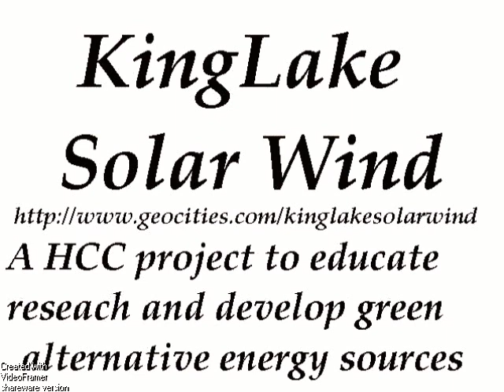Treasure Island on the Erie Maine?Nanticho Nellie Too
The frogwomen of Venus were a happy lot till
the Plague came and they started turning into dragons.Venusian civilization went to pieces
and the fleet of venusian space cogs made the
celestial journey to Earth.

Unfortuneately the Plague came with the survivors
and the frogwomen had to deal with their long scaley
flamebreathing alter egos on  Earth.

Some frogwomen got jobs working for the English royalty and others took up a piratical
lifestyle.

Sometime around 1650 Annie Bloode sails her pirate ship the Queen Carolyne over Lake Erie's
north shore and buries her pirate booty,along with relics from Venusian civilization.

Its 1839 and Dover Mills has sprung up.Only a
rusty old anchor,some overturned fireoak
trees hint at the visit by Captain Annie
Bloode.

Over in England a frogwoman researching the past
finds Annie Bloode's Last Will and Testament,
and heads to Canada aboard one of the
still functioning celestial travel capable space
cogs.She's discovered Annie Bloode's treasure
chest contains a Mayan scroll with a
map leading to a long lost seedbank of
Venusian fireoal acorns.Which would produce
a extremely valuable crop of trees .

The lady arrives at Dover Mills just
as old beaten up space cog crashes to earth nearby.The only survivors are a frog girl named
Lady Lorelei and her pet duck Sir
Reepicheep Donelly Oscar Francis Quack Drake.
Nearby a stationary engineer familiar with the
awesome power of fireoak sap gets the kid out
of harms way just as the wrecked ship goes up
with a blast that sccops a 300 foot wide
600 foot long and 100 foot deep gouge out
of the sandy cliff the ship crashed on.

After the flames die down the guy and the
they find is a golden recorder .

The kid finds a job at the nearby inn,where the
treasure hunting frogwoman is staying.

One day thetwo are exploring a new area when they come across a wash out and the rotting
remains of a very old chest.

Unfortuneately the chest had been booby trapped with the Plague,and the kid scratches herself on
the remains of the booby trap,and is soon unwell.

The two wander up to the top of the site where
the Plague soon turns a little frog girl into a
much bigger dragon .The dragonish kid and the
treasure hunter move down ,looking for a place
for the kid to hide herself.